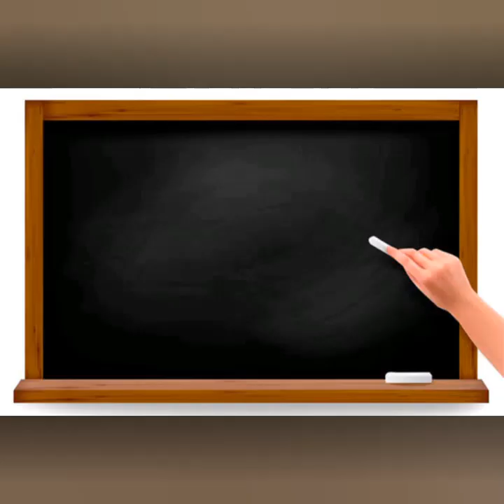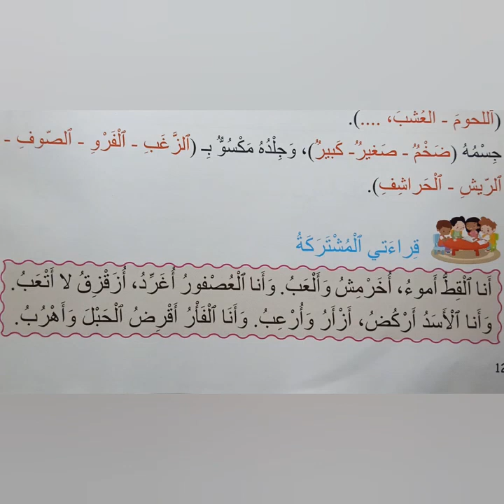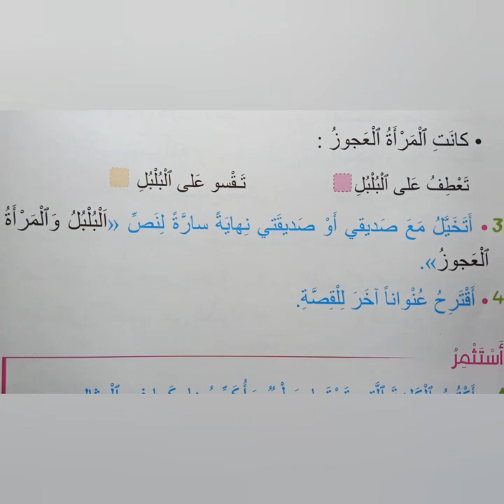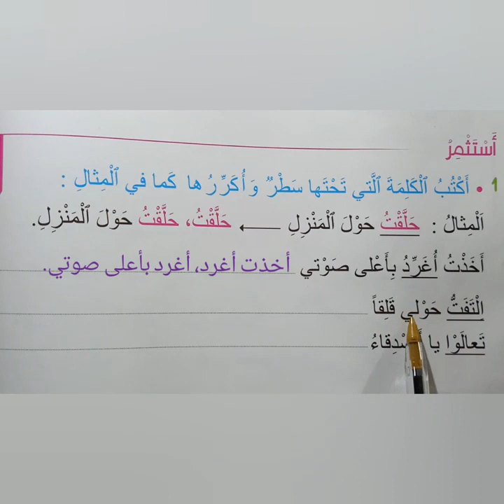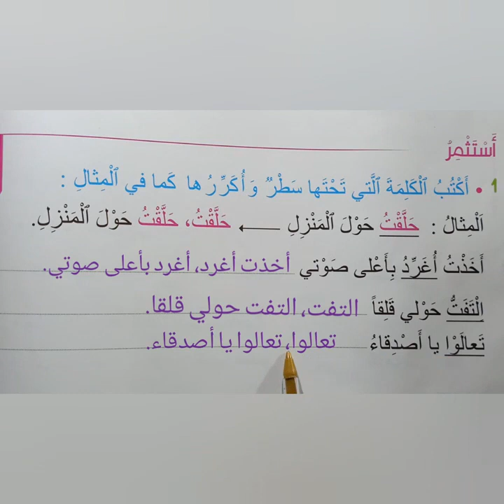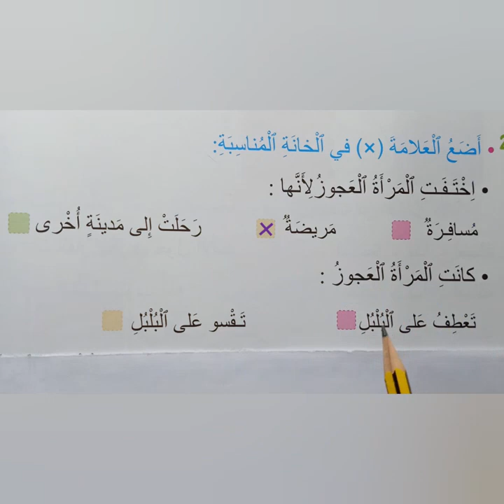قراءة: البلبل و المرأة العجوز الحصة3 مرشدي في اللغة العربية المستوى2 (التعليم عن بعد)